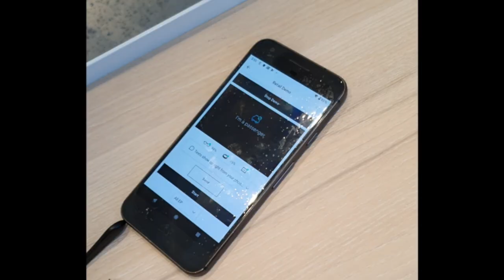Ordering the Focals AR glasses by North @elenacorchero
I tried the Focals AR glasses by NORTH in January at CES19, so as I was passing by Brooklyn I got them fitted and now waiting a few weeks for the shipment, exciting!